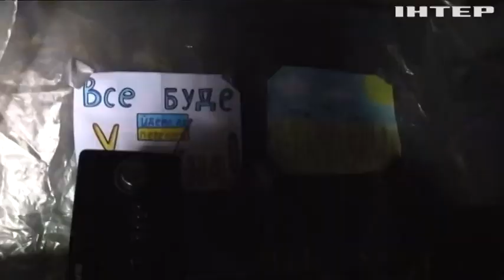Як тримають оборону наші захисники на Запорізькому напрямку